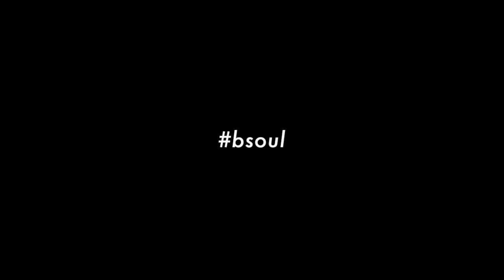BSM012 [Teaser]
Brother Dan - Old Soul EP

1. Brother Dan - With You (Original Mix)
2. Brother Dan - Without You (Original Mix)
3. Brother Dan - Without You (Marcos Baiano 'Shut da FAQ Up' Remix)

Release Info:
We do not stop to house and derivatives. And welcoming Brother Dan, we propose you an EP with a different taste. Daniel, from Florida, made his debut on BSOUL with two original mixes absolutely sweet, composed by a charming voice and the set of multiple instruments (sax, guitar, bass, synths). All this is accompanied by a remix from Marcos Baiano, with his usual deep imprint.